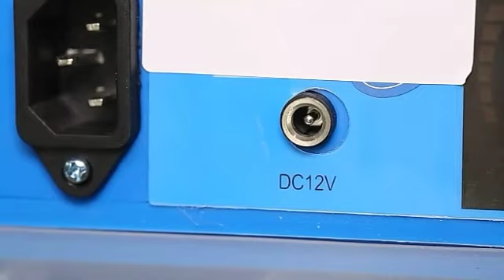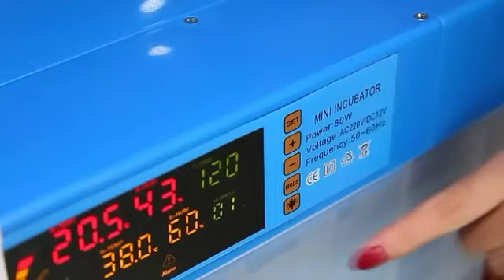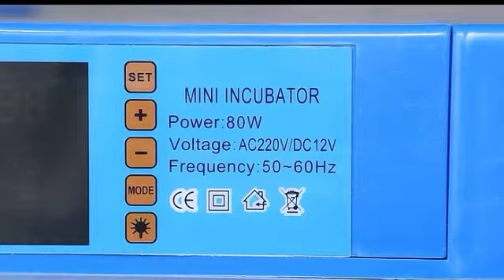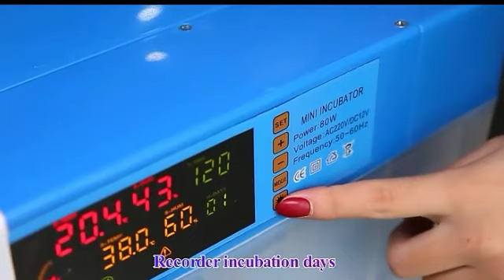Invest Just 3000 And Start up New business ll New Startup Business Ideas ll Low Cost Business Idea